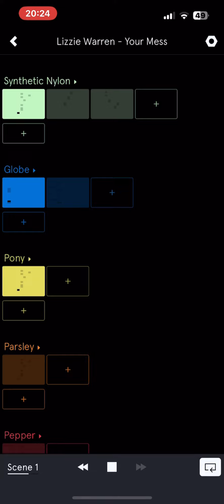Lizzie Warren - Your Mess (Auxy Track)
Artist: Lizzie Warren
Track: Your Mess
Year: 2023